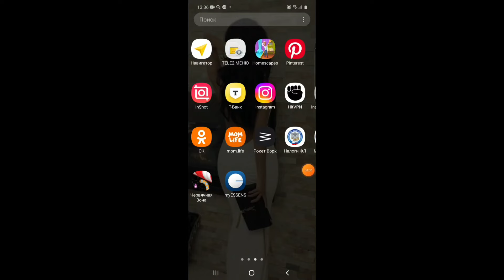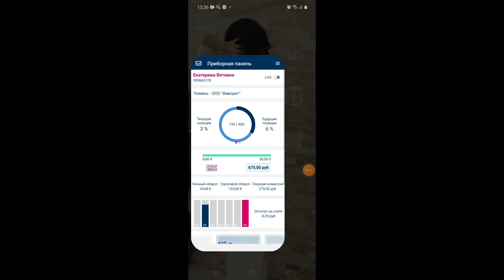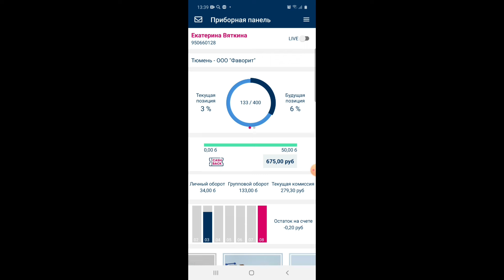Как я пришла в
Рада Вас приветствовать на своей странице!😉

Меня зовут Екатерина, мне 35 лет, я из небольшого города Реж, Свердловской области🤗

У меня двое дочерей, любимый муж и появилось любимое дело. 😍

Я всегда хотела быть хорошей мамой и женой, но так же быть успешной в каком то пусть и маленьком, но моем личном деле!💪
Недавно я узнала о  всех возможностях парфюмерной компании Essens и стала партнером. Мне хочется рассказать вам о классной парфюмерии за доступные средства.

Вообще я пришла в Essens чтобы купить флакончик духов мне они так понравились я рассказала близким, и у меня стали переодически просить заказать. 😍🔥И я поняла духи, класс, качество наивысшее, заработок сразу на руки! Почему бы и не попробовать себя в новом деле. И вот я аромостилист в парфюмерной компании Essens.

Купить со скидкой или стать партнером по ссылке, я с вами свяжусь и все расскажу